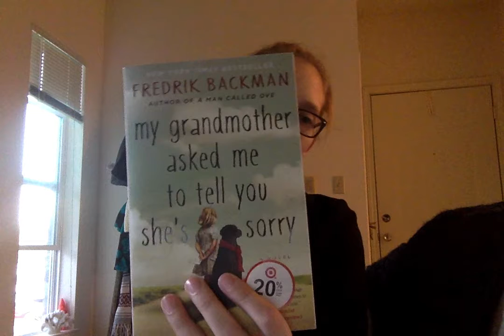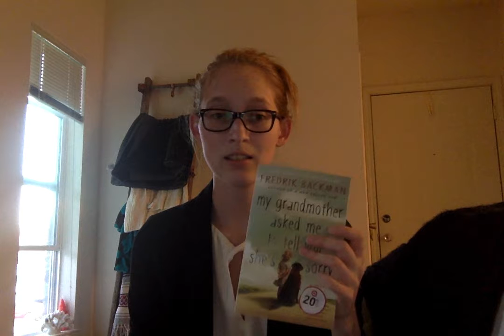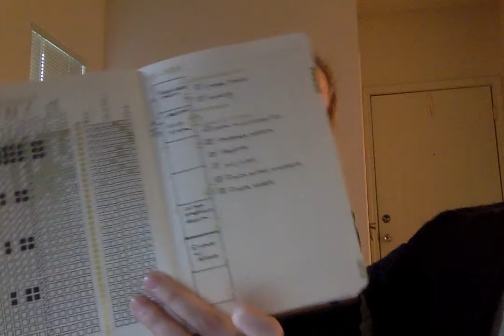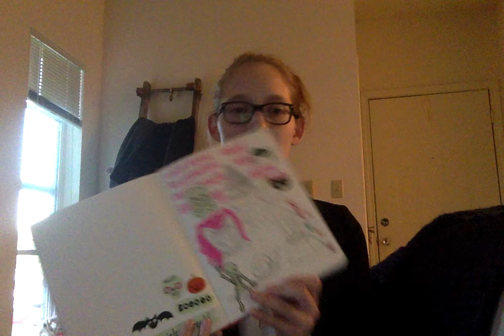Erin ran out of time to do a clip video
You can see all the things Caitie retweets by following @CaitieAP on Twitter.